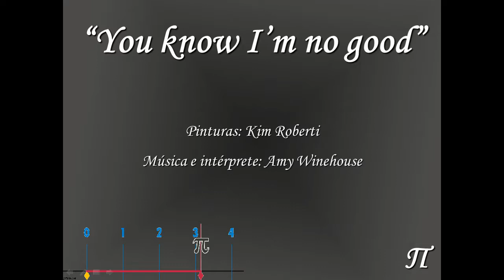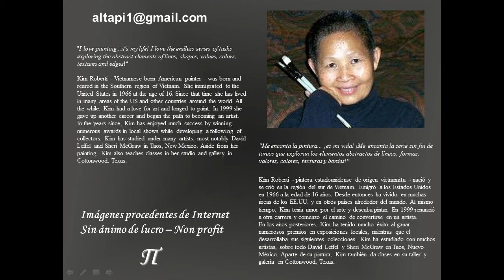You Know I'm no good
Realizado en Enero 2014